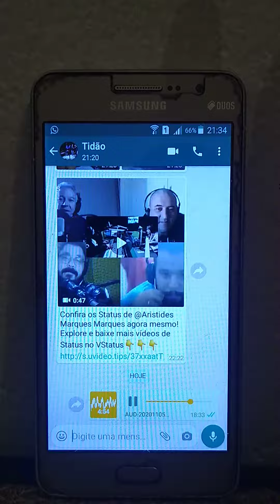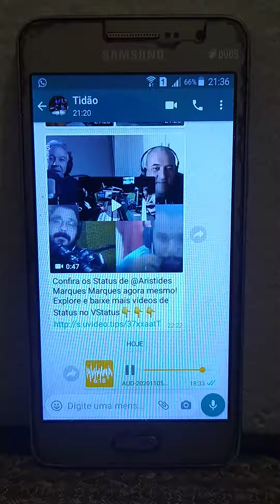Gari das piadas_ é visto_ correndo nas Ruas_ de Campinas SP_ 😂😂😂🤣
Piadas do gari